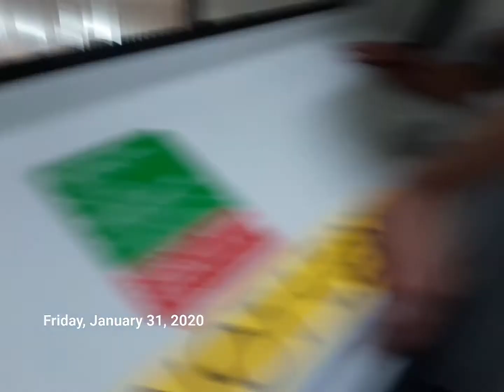SMRT TRAIN KSF CSR CT251 SET 2008 (FAULTY TRAIN) FROM WOODLANDS SOUTH TO WOODLANDS NORTH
First Day Of Service